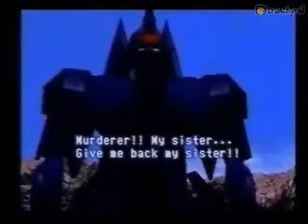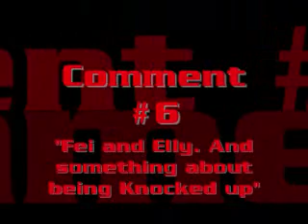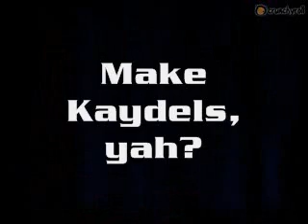Xenogears Dubbed Commentary special Episode II Part 1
Killrodx and a few of the cast doing another commentary of Xenogears (Dubbed). Today is Episode II. Make sure you've watched Episode II to get an idea of what we're talking about!